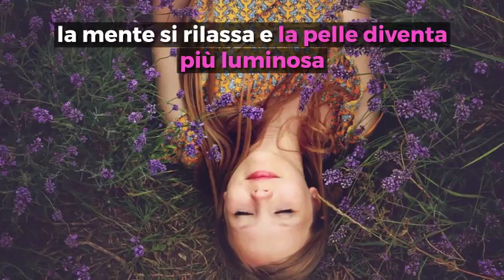6 consigli per stare in forma durante l’inverno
Durante la stagione invernale spesso ci si sente privi di energia: una buona dieta, e sane abitudini aiutano a disintossicarsi e trovare il giusto equilibrio. Scopri di più qui